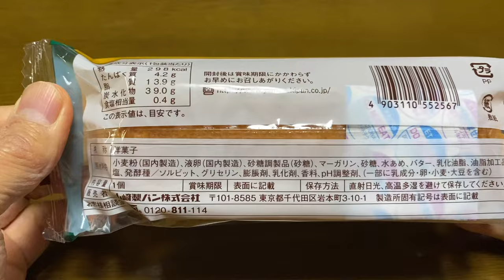【スイーツ（JAPAN sweets）】バターケーキ（butter cake）「山崎製パン（YAMAZAKI）」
バターケーキ（butter cake）

298kcal